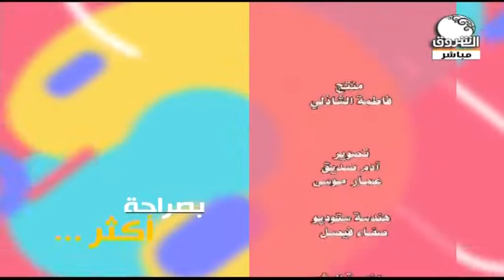بصراحة أكثر | الميزانية المنزلية .. كيف يمكن ادارتها .. ومن الأجدر حواء أم آدم ــ الجزء الثاني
تقديم : رشا الرشيد
ـــــــــــــــــــــــــــــــــــــــــــــــــــــــــــــ

الشروق_ الفضائية
Ashorooq Tv
ـــــــــــــــــــــــــــــــــــــــــــــــــــــــــــــ